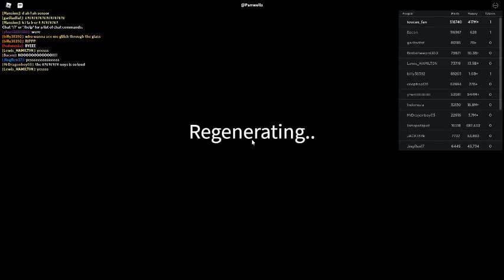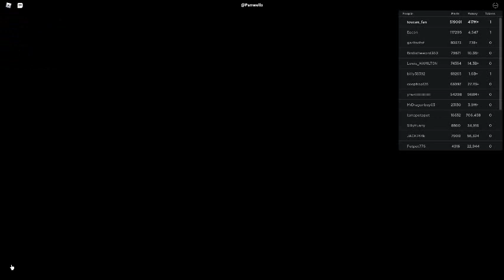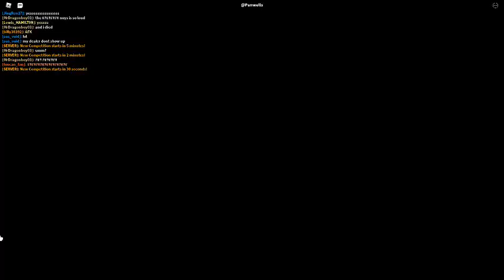Russia Car Crash Compilation 16064